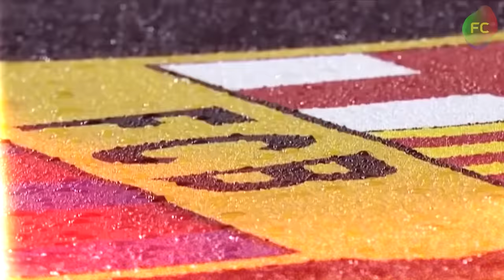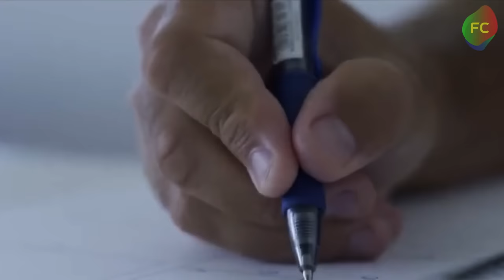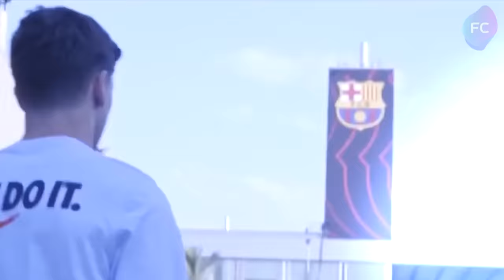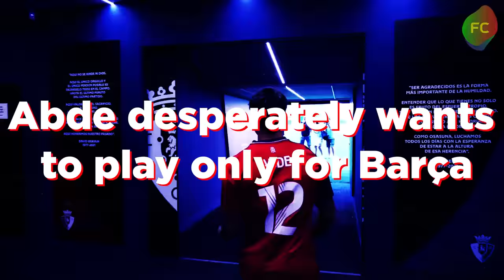EZ ABDE IS A REAL MONSTER FOR BARCELONA 😱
Hi guys! Today we are going to talk about Abdessamad Ezzalzouli, better known as Ez Abde. Many fans, of course, have already heard of this Moroccan wonderboy, but we are sure that now it’s the right time for him to become not only a famous prospect, but a real star of Barcelona and La Liga! We better explain to you everything in detail!